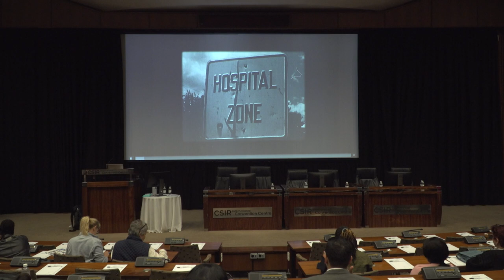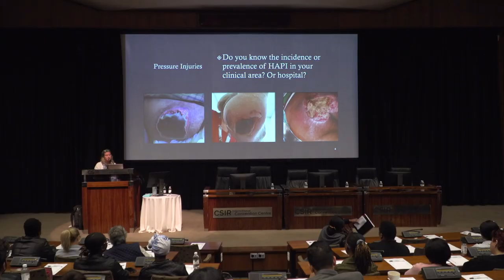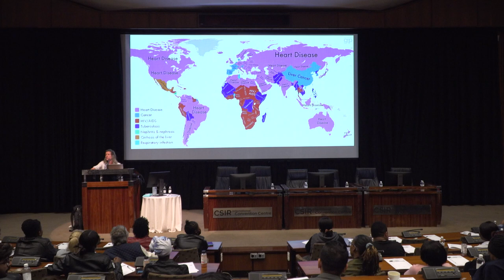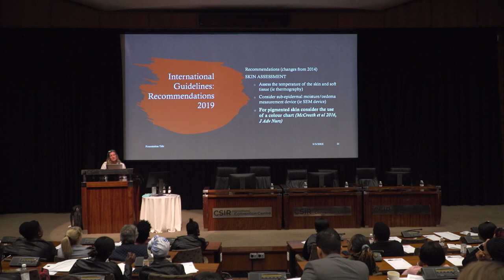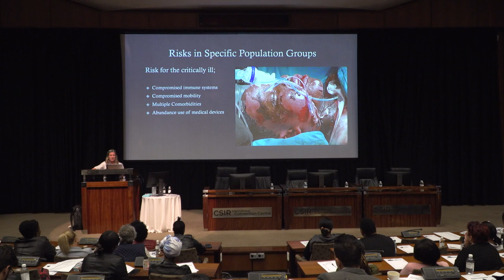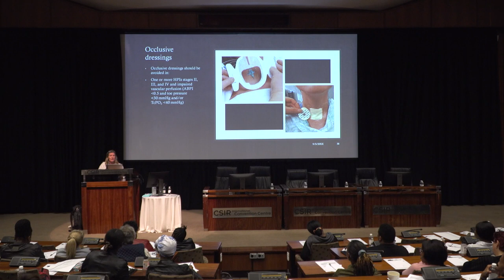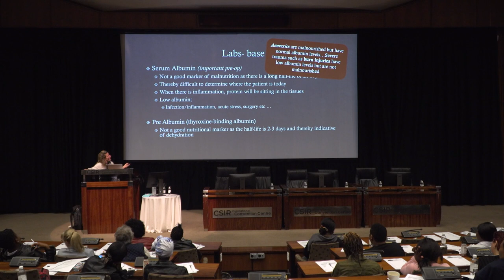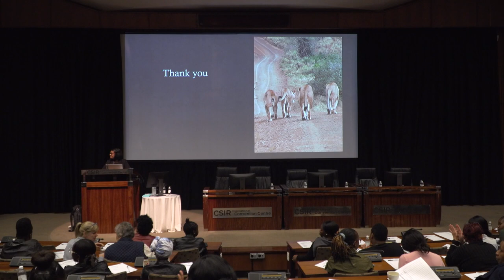Catharine Steer on Early & Targeted PIP | Pressure Injury Prevention | Arjo Africa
Arjo South Africa Seminar 2022, Pretoria
Catharine Steer a Clinical Lecturer and trainer throughout Africa, the Middle East and Asia for the past 25 years presented a discussion on a comprehensive portfolio of support surfaces, repositioning and mobilisation solutions aligned with the latest international clinical guidelines; the risks and practical interventions that can enable you and your facility in the quest of delivering good quality care.